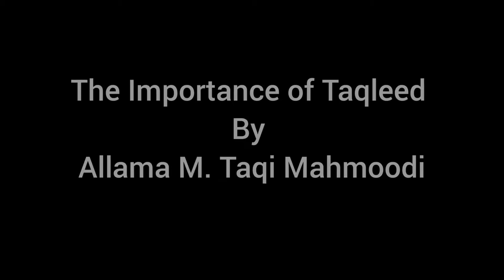The importance of Taqleed - Maulana Mohammad Taqi Mahmoodi - Imamia Shahe Najaf Paris